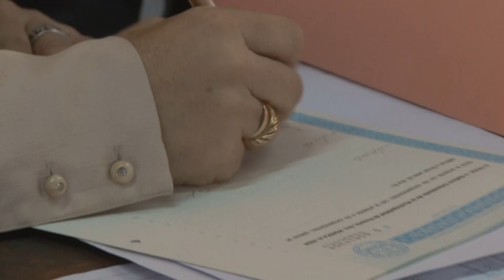Entrega de escrituras barrio Corrientes y 17 de Agosto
Derecho a la vivienda: otras 36 familias de los barrios Corrientes y 17 de Agosto lograron sus escrituras
La intendenta Fein presidió el acto a partir de cual los beneficiarios se convierten en dueños plenos de sus hogares, tras un sostenido trabajo del Servicio Público de la Vivienda del municipio.